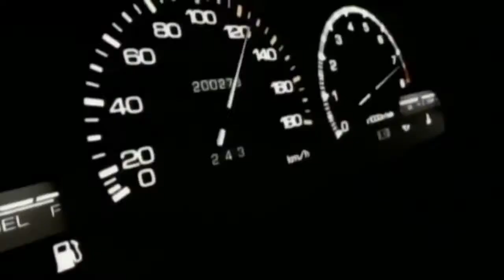Short vs Long hair voting gauntlet in a nutshell (Initial FE)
intial T!!! heh i actually made this one

and I made this on a phone so.

-GOOD LUCK TAKUMI!- The AE86 crashed, my dudes.